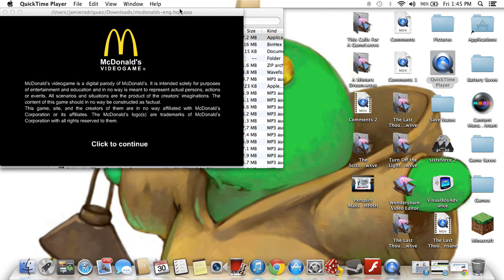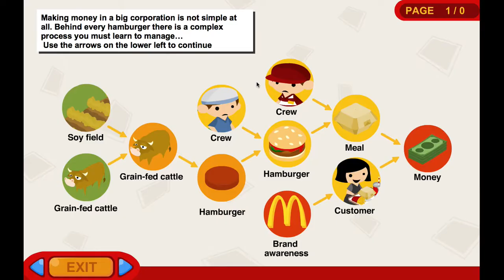McDonald's Videogame - The McShits!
We try to keep our very own McDonalds and we suck terribly at it!
If you want to play this amazing game here's the link to the cite